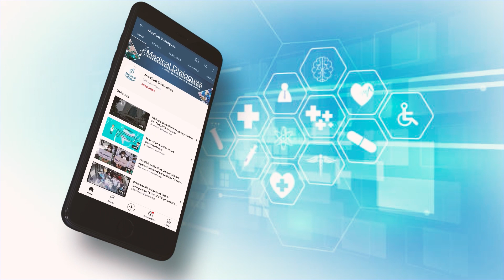Kalahandi Gets Medical College After 20 Years, NMC Gives Permission For 100 MBBS Seats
Bringing good news to the medical aspirants in Odisha, the National Medical Commission (NMC) has given its permission for 100 MBBS seats at the government medical college in the Kalahandi district of the State.